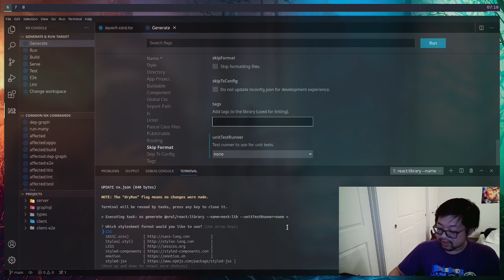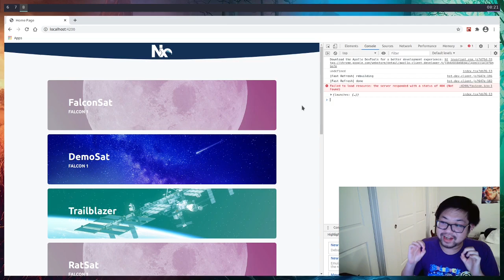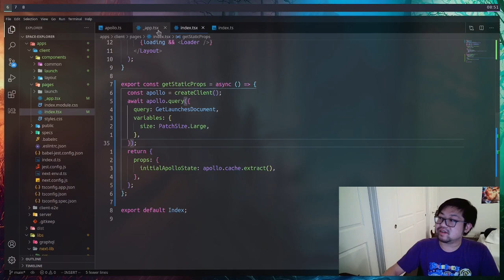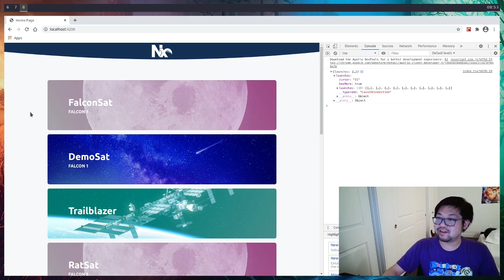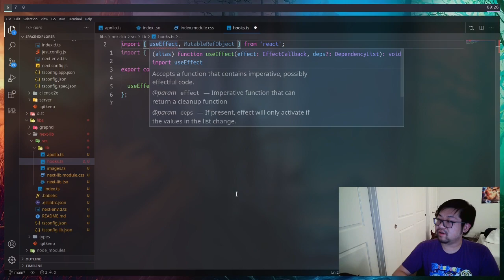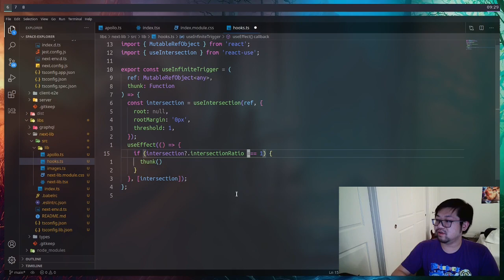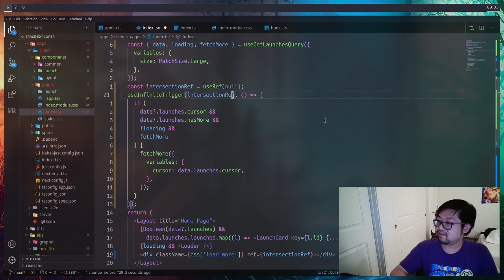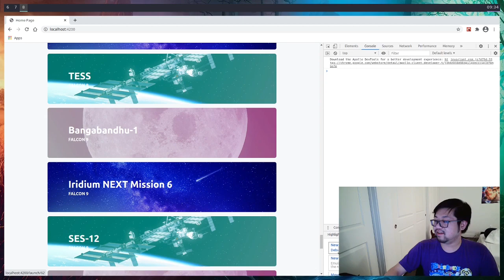Nx Space Explorer [6] - SSR and Infinite Scroll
Today's  video is all about pagination in NextJS and Apollo GraphQL and we implement it in the ongoing Nx space explorer application

Timestamps
00:00 Introduction
00:28 Generate Next library
01:37 Extract Apollo into library
06:36 Add SSR
09:13 Implementing pagination in Apollo
12:35 Infinite scrolling

Links